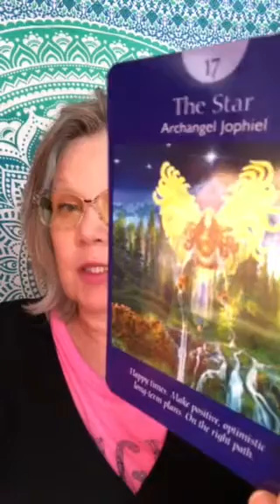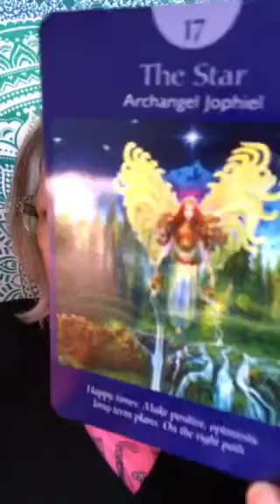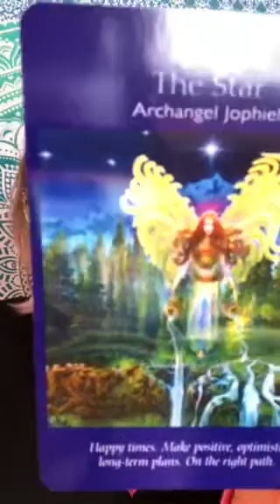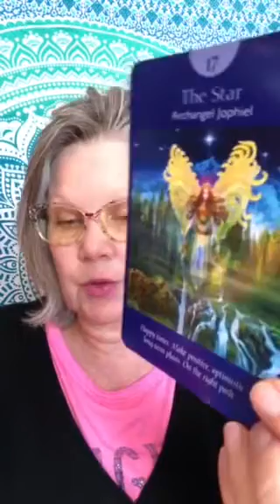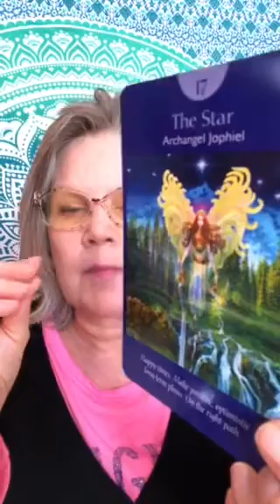😇 Daily Divine Message 😇 Angel Tarot Deck 😇 The Star 😇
YES! What an amazing card for You today! Your powers of manifestation are strong right now, ArchAngel Jophiel sends a reminder to remain joyful and positive as You wish Your deepest desires into manifested reality 😇

This card appears to remind You that being extremely goal oriented and focused whilst maintaining a light hearted positivity is entirely possible 😇 Notice areas of Your life where You may be overthinking or anxious and try to lighten that aspect with humour (where appropriate) We are all here to enjoy ourselves so do try to have some fun as You carry on about Your daily tasks 😇

15 minute Question based - $15
25 minute Question based - $25